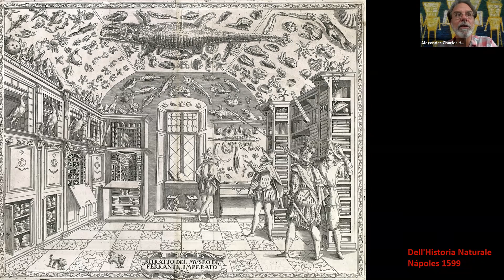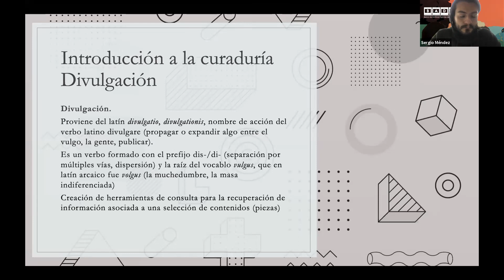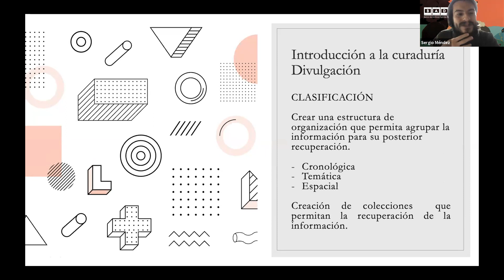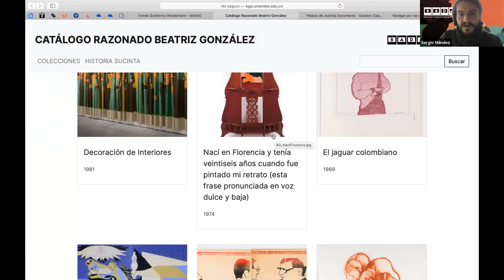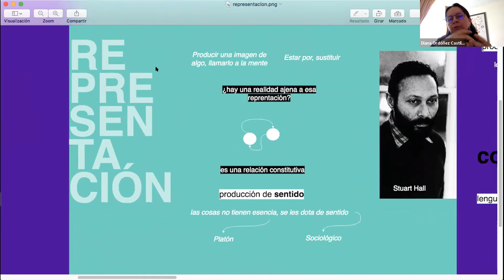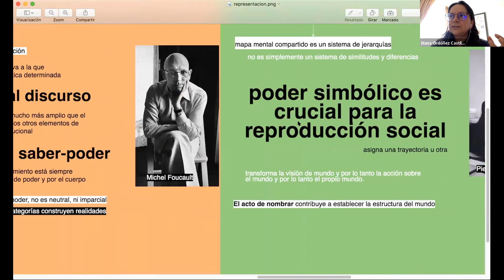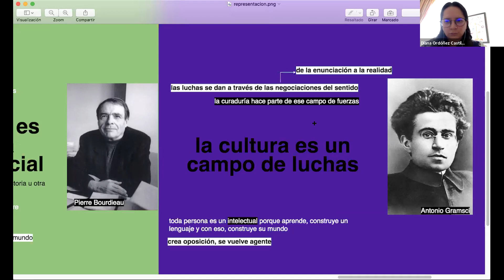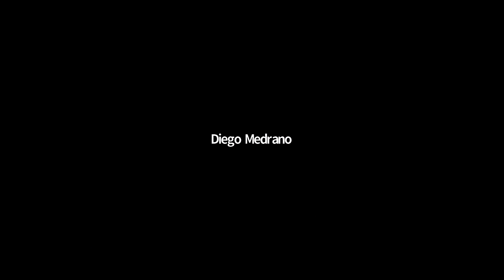Introducción a la Curaduría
Charla abierta del Departamento Historia del Arte a cargo del profesor Alexander Herrera, Sergio Méndez y Diana Ordóñez.